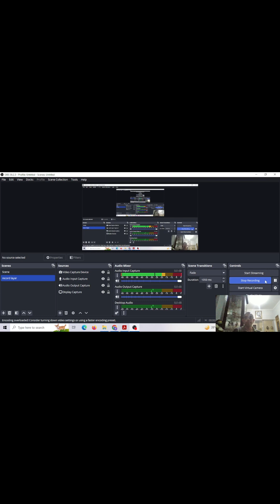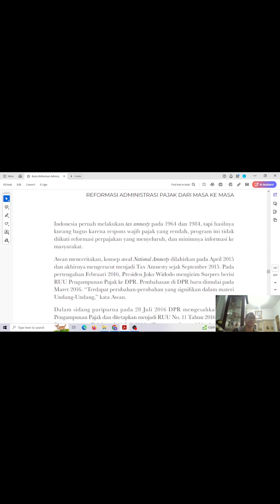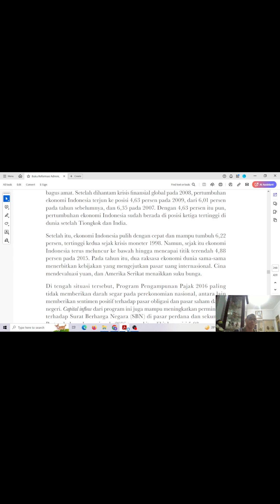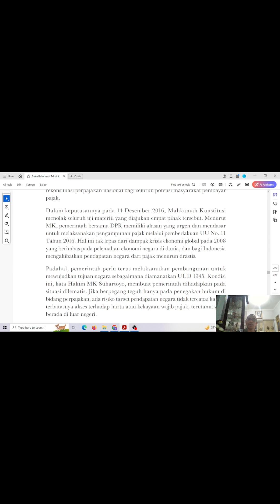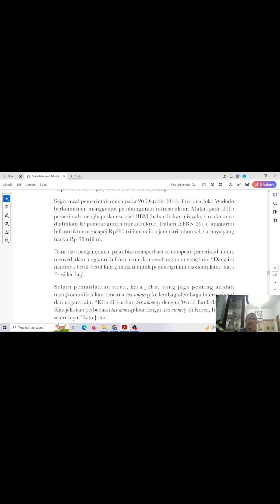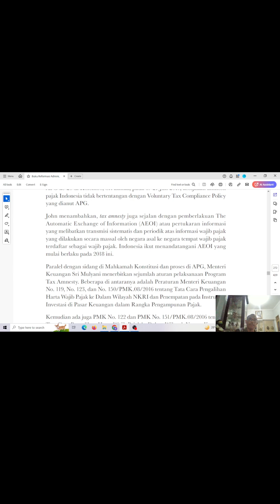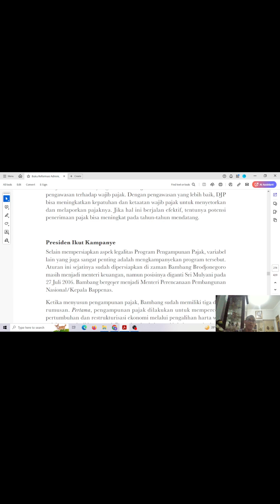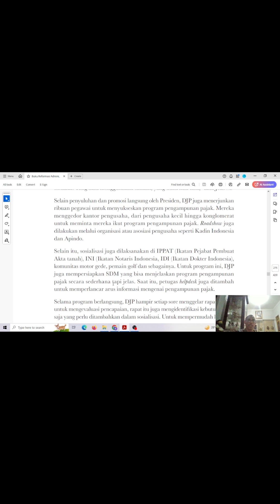💯 𝗦𝗘𝗝𝗔𝗥𝗔𝗛 𝗥𝗘𝗙𝗢𝗥𝗠𝗔𝗦𝗜 𝗣𝗔𝗝𝗔𝗞 (𝟮𝟮)☆꧁༒𝗯𝗺𝘄𝘂𝟭𝟲༒꧂☆•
💯 𝗦𝗘𝗝𝗔𝗥𝗔𝗛 𝗥𝗘𝗙𝗢𝗥𝗠𝗔𝗦𝗜 𝗣𝗔𝗝𝗔𝗞 (𝟮𝟮)